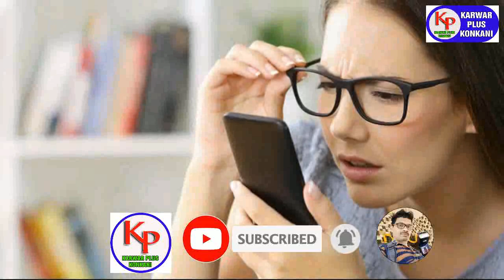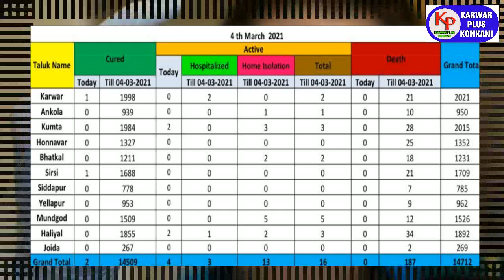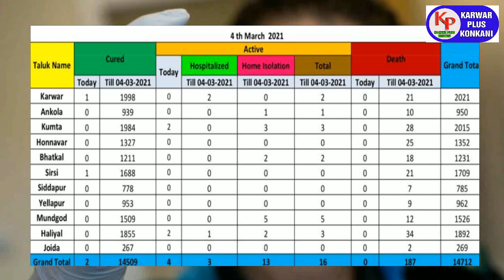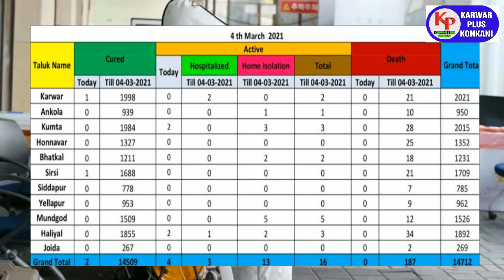KARWAR PLUS KONKANI NEWS TODAY 4-3-2021 /Karwarpluskonkani/konkaninews/karwar news/kokaninewskarwar